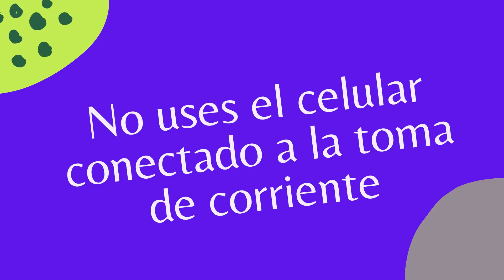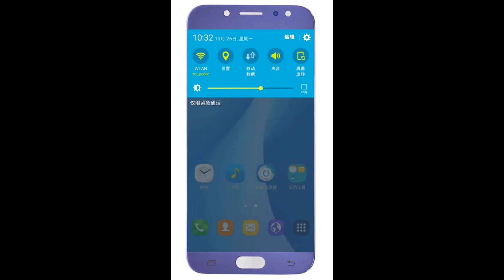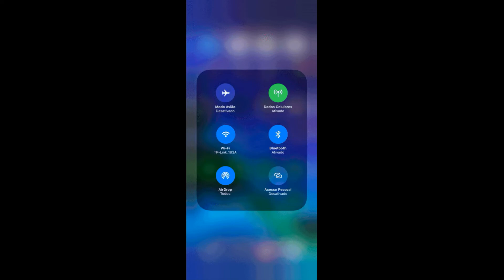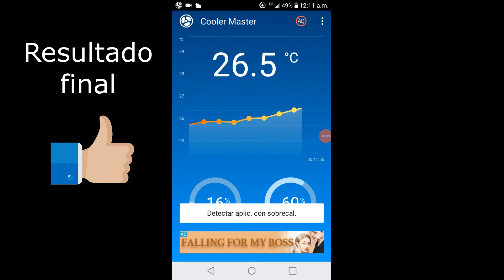💥 como ENFRIAR CELULAR cuando se calienta 👉 RAPIDO 🚀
En este video te doy los consejos más efectivos que harán que tu celular se enfríe más rápido, además sabrás las causas que provocan que tu celular se caliente.